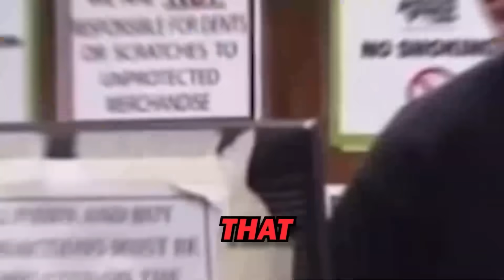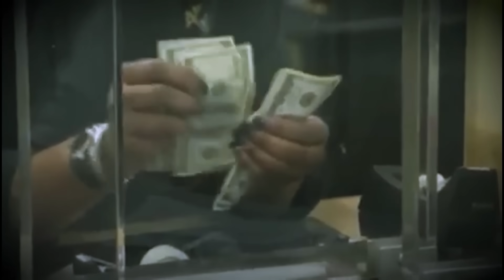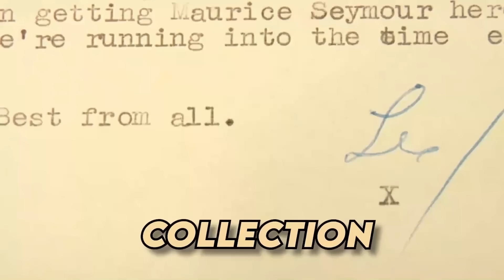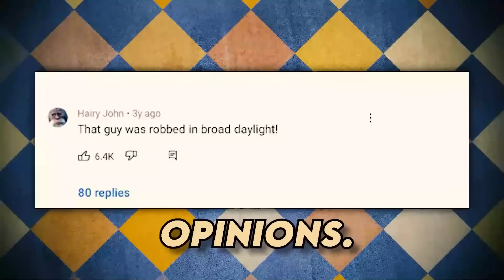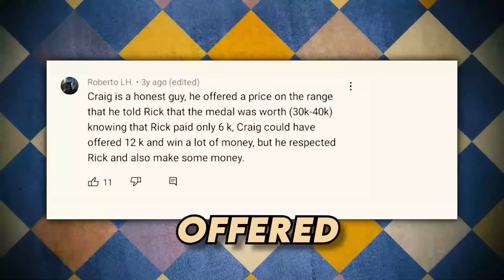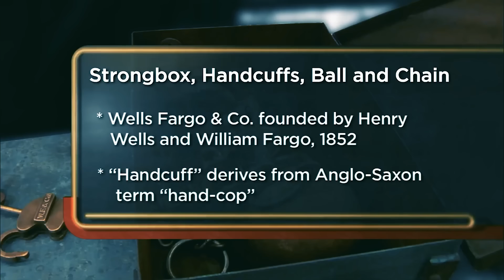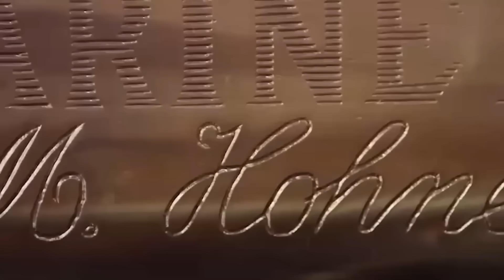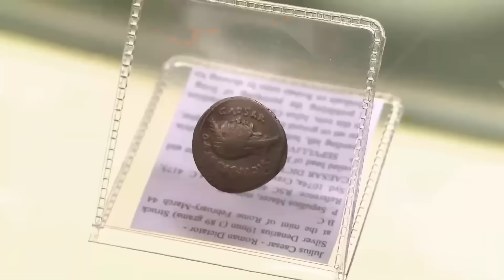Craziest Hardcore Pawn Moments Of ALL TIME